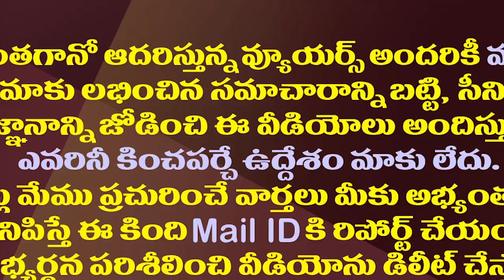నరసాపురంలో రఘురామకు మళ్ళీ అంత సీన్ ఉందా?| MP Raghurama Krishnam Raju Lost Grip On His Constituency